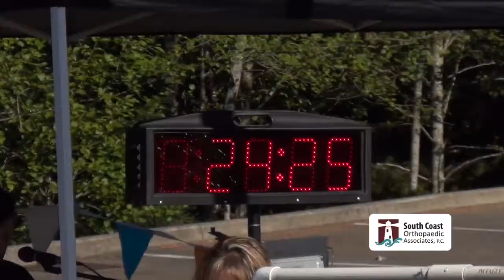Sterling Media Presents: South Coast Orthopaedic 5k Run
This video is about South Coast Orthopedic Associates of Coos Bay/North Bend, Oregon, teaming up with the National Spinal Research Foundation to promote spinal health, physical therapy and surgery recovery with the, "We've Got You're Back" 5K run and 1 mile walk. This run/walk is part of a national program with events across the country, and this one was the first annual event in Oregon!